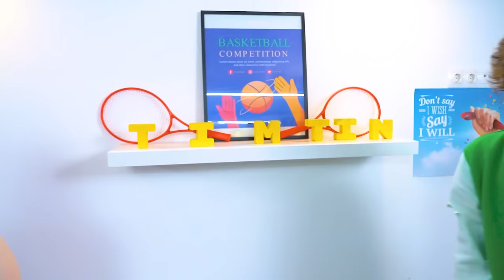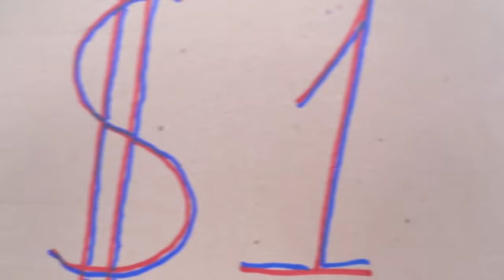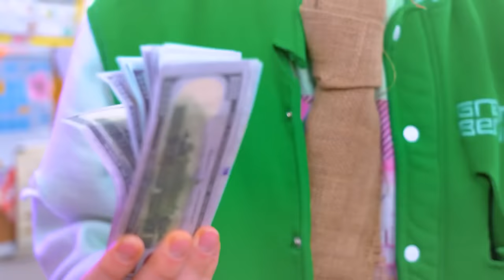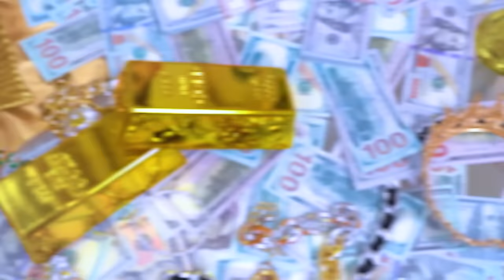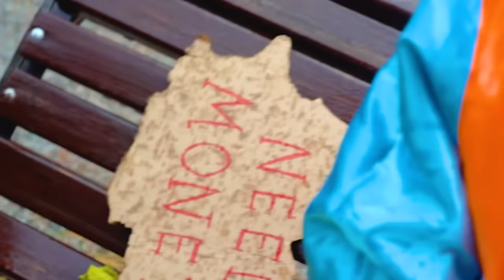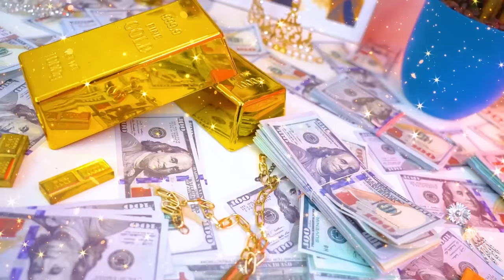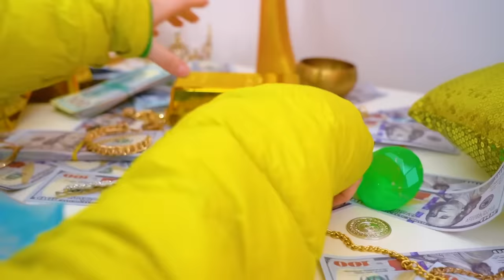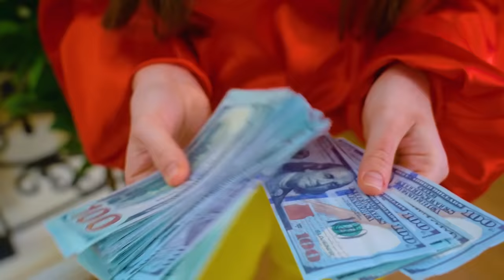Rich Girls in Poor School! Millionaires Became Homeless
How did rich girls end up in a poor school? They themselves don’t know! But until the truth comes out, giga rich Tina and Cassie will have to join the homeless community! Isn't it too difficult for millionaires to start the day?

It's not just money that separates poor students from rich ones. After all, no amount of money can buy real friends who don’t care whether you’re a millionaire or homeless! What will each of the sisters choose - the same rich life or a fresh start?